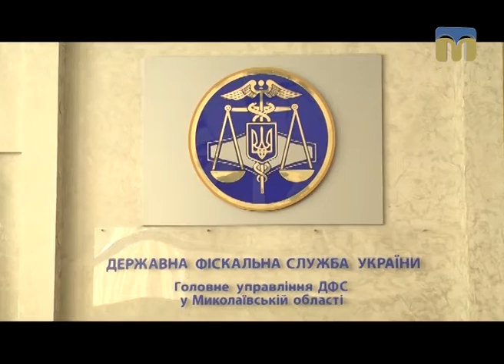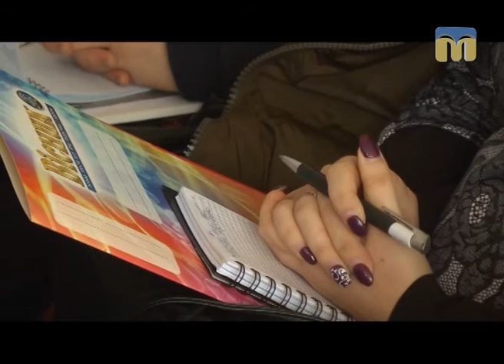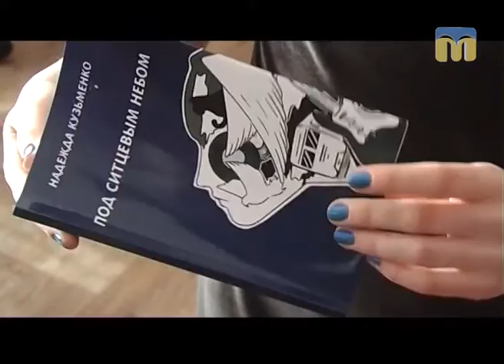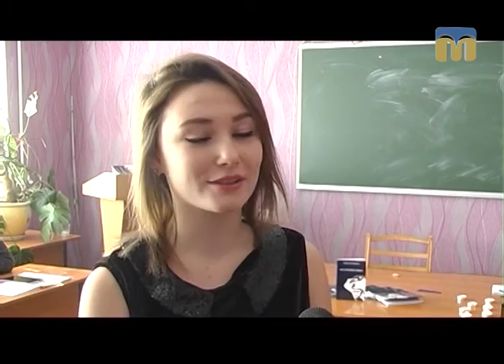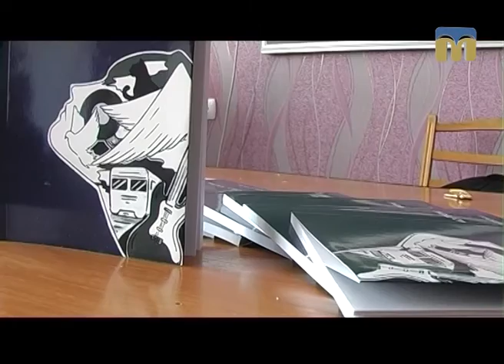Телевізійні новини Миколаївщини – 10.02.2017